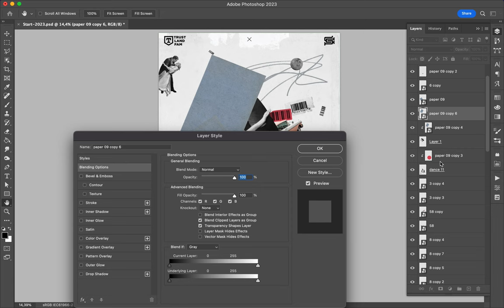Poster Speed Art 1656 Wanna F 8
Another one with the same elements. That's the mini-series effect.